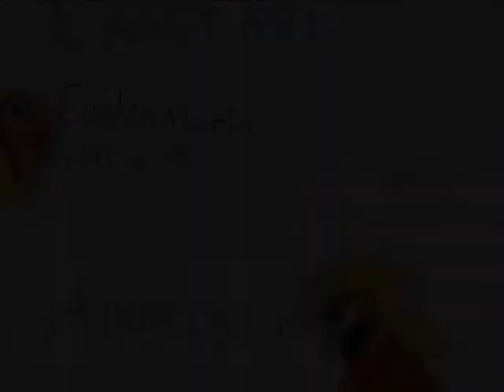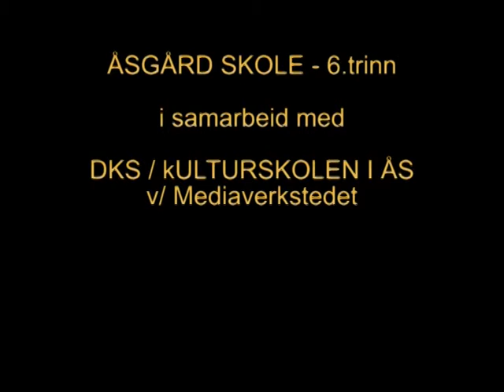Det svarte og hvite hullet.avi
Filmene ble laget av elever i 6 klasse Åsgård skole